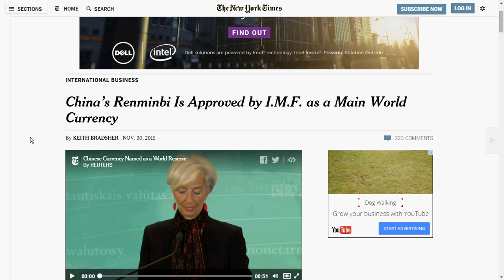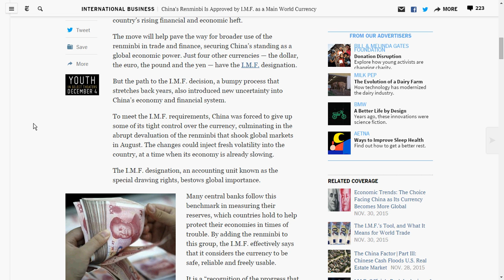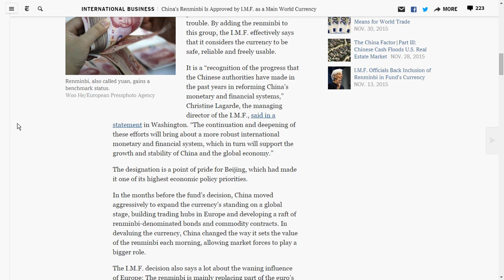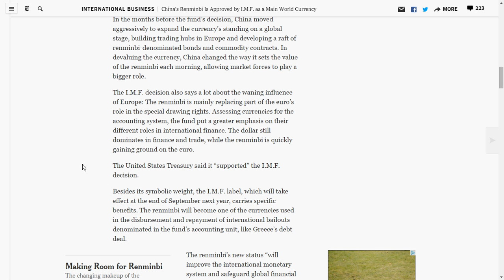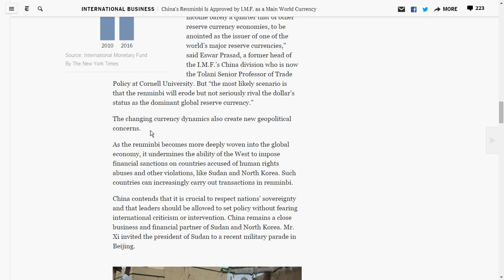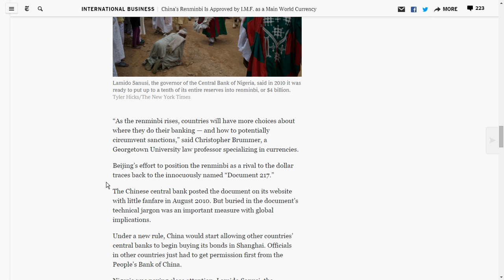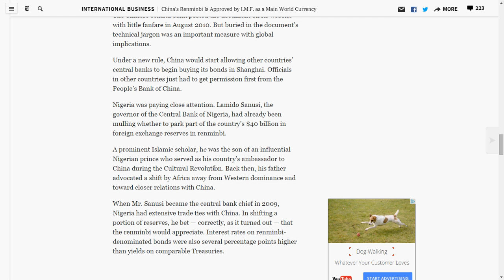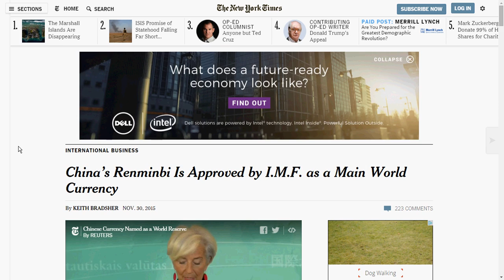China Approved By IMF To Be Main World Currency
Currency wars are taking place as the US is sliding from the role of being the worlds reserve currency.